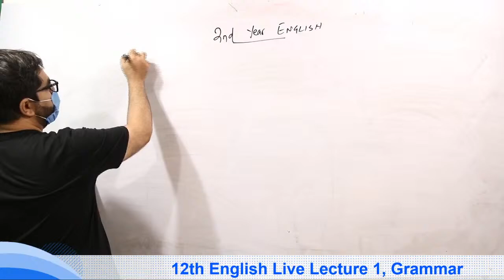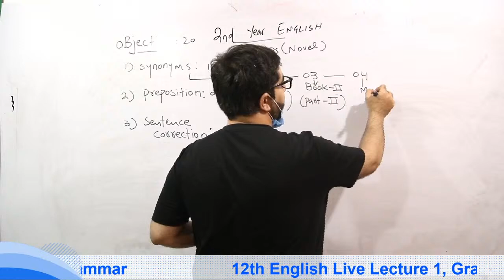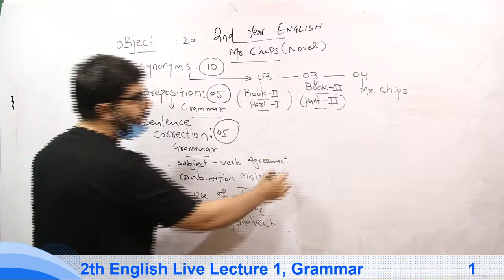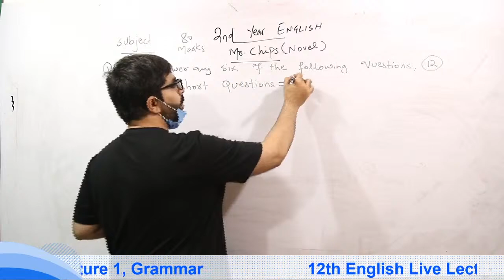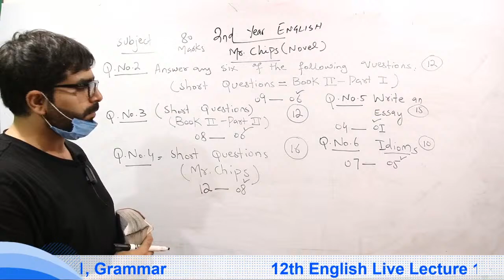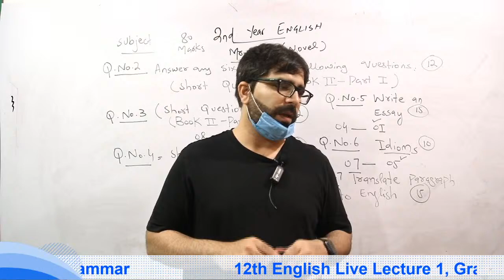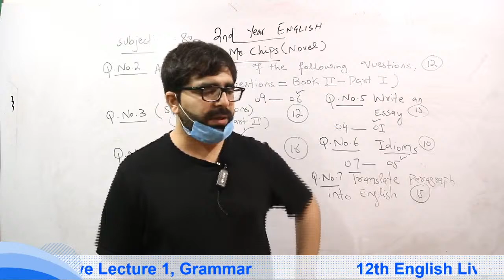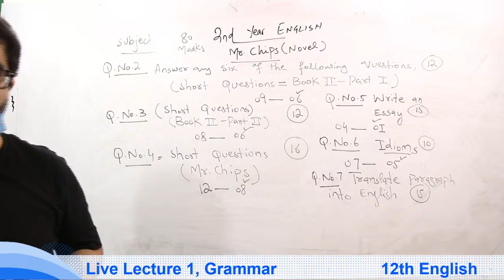12th English Live Lecture 1, Grammar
12th English Live Lecture 1, Grammar